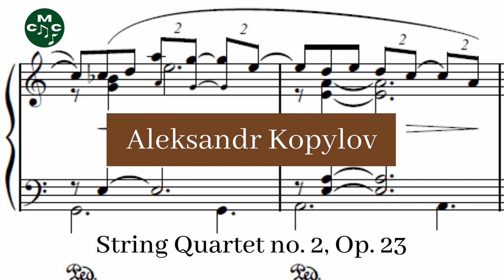Aleksandr Kopylov - String Quartet no. 2, Op. 23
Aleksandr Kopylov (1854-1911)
The String Quartet no. 2, Op. 23 is a composition by Aleksandr Kopylov, first published in 1894. It was dedicated to the memory of P. Tchaikovsky.

String Quartet no. 2, Op. 23 composed by Aleksandr Kopylov by
Steve's Bedroom Band and used under a Creative Commons Public Domain License